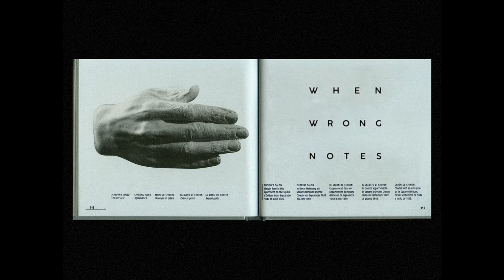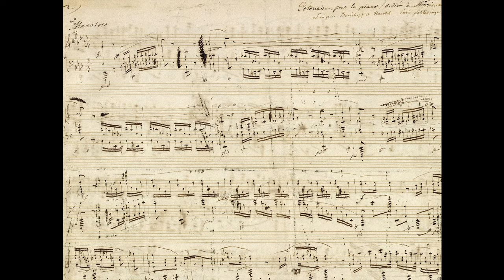John Malkovich performs a humorous criticism of classical composer Chopin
What happens when today’s icons of classical music are resubjected to the scrutiny of early audiences? In his stage performance The Music Critic, John Malkovich seeks to do just this, casting a comedic shadow of disdain over some of the greatest known composers of the 18th and 19th centuries – delving into harsh criticism delivered before they secured their place in history.…read more at nowness.com